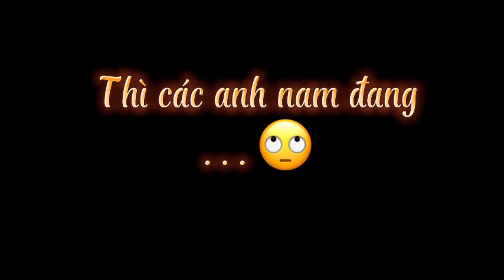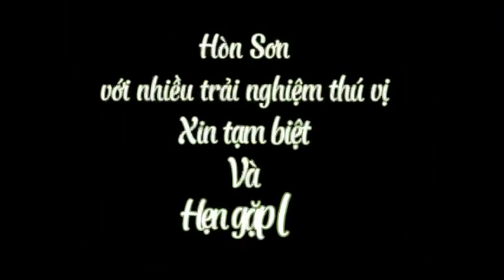Team Pronest Việt Nam